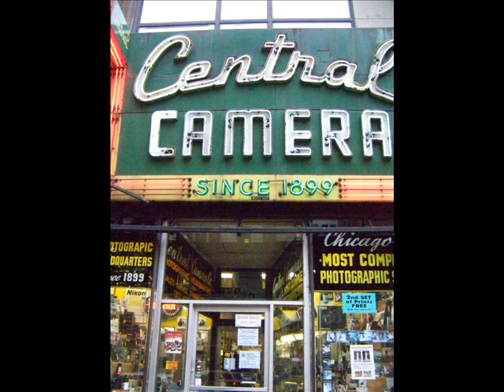Shots from January 18 in Chicago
Song: Homecoming
Kanye West
Album: Graduation